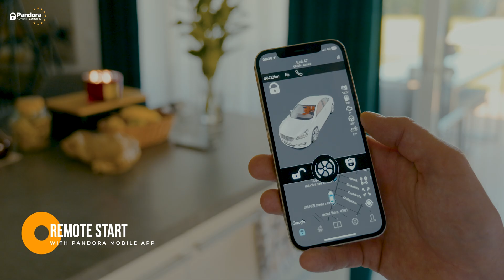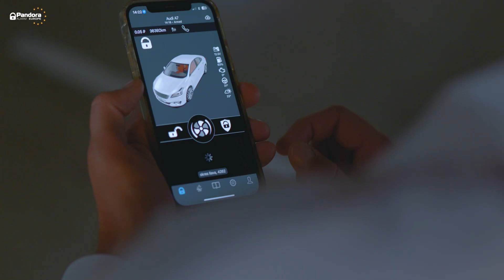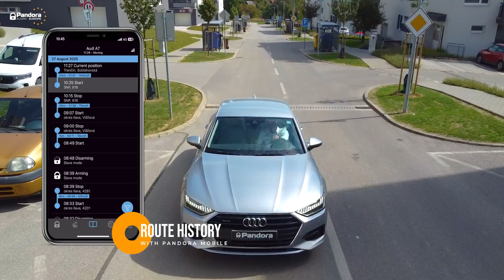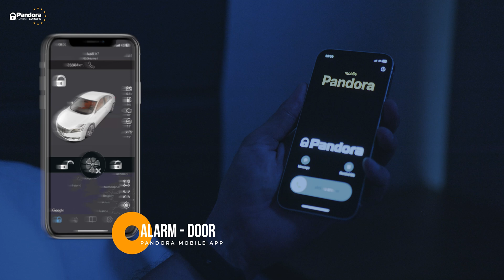Pandora ELITE — The world’s most advanced vehicle security system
Discover Pandora ELITE: a flagship alarm designed to protect modern cars with cutting-edge communications, CAN FD compatibility and multi-layered defenses. From GPS & Wi-Fi positioning to LoRa remote control and a built-in backup battery — ELITE is engineered to keep your vehicle safe in every situation.

Why Pandora ELITE?
• Full CAN FD support — ready for the newest car platforms
• 4G LTE / GSM, GPRS, Bluetooth 5.0 & LoRa (868 MHz) for rock-solid connectivity
• Dual GPS/GLONASS + Wi-Fi geolocation for accurate tracking (even underground)
• Built-in backup battery — alarm stays active even if main power is cut
• Advanced 3D accelerometer — detects tilt, impact and movement with adjustable sensitivity
• Anti-hijack modes, coded immobiliser, Hands-Free authorization and personal PIN protection

Key features (at a glance)
• Integrated 4G LTE / GSM modem & Wi-Fi antenna
• Dual FD CAN / CAN BUS / LIN / BEAN connectivity
• LoRa-enabled two-way remote D-061 (OLED, USB-C, wireless charging)
• Bluetooth 5.0 module + Pandora keytags (BT-790)
• Nano-SIM slot, backup battery, temperature sensor, immobiliser relay
• Full app control for iOS & Android — live data, location, history and notifications

Who is ELITE for?
Owners of modern vehicles who demand the highest level of protection — especially cars with the newest electronic platforms. Installers and dealers: ELITE is future-ready with CAN FD support and flexible integration options.